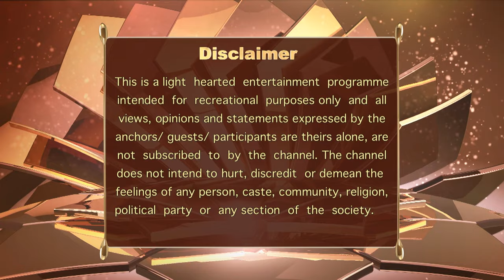The Anupam Kher Show | Episode 17 | Suresh Raina ने Cricket से अपना बड़ा सपना पूरा किया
Suresh Raina Appears As A Guest. He Opens Up About His Life And His Journey Through Cricket. He Also Talks About His Long Time Love, Priyanka Who Is Now His Wife. Later, He Meets Some Young Cricket Players And Also Plays Cricket With Anupam Kher.

📺 Welcome to 'The Anupam Kher Show' YouTube Channel! 🎥

🌟 Discover the magic of conversations with legendary Indian personalities hosted by the one and only @AnupamKher! 🎙️🇮🇳

In this iconic Colors TV show, veteran actor and the master of emotions, Anupam Kher, brings you heartfelt and candid interviews with some of the greatest Indian luminaries who have left an indelible mark on the world! 🌠✨

🎬 'The Anupam Kher Show' is a captivating talk show that takes you on an unforgettable journey into the lives of remarkable individuals from various walks of life. Through soul-stirring discussions, cherished memories, and inspiring anecdotes, the show highlights the struggles, triumphs, and dreams that have shaped these extraordinary personalities. 🗣️💬

Prepare to be moved, inspired, and entertained as these icons share their personal journeys, unforgettable moments, and the invaluable life lessons they've learned along the way! 🌈🗺️